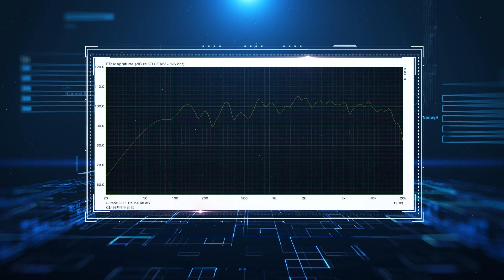KS-14F Three-way Coaxial Foldback Speaker